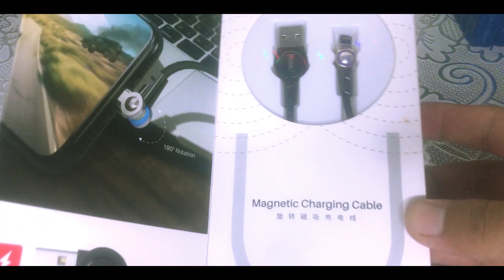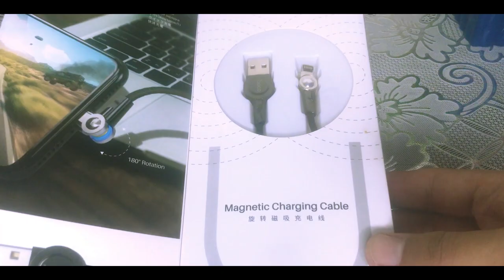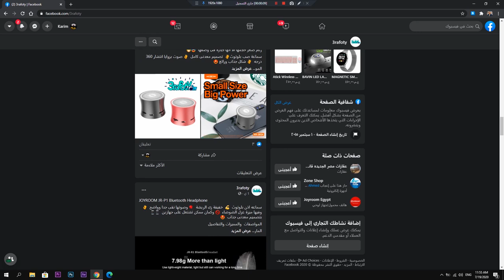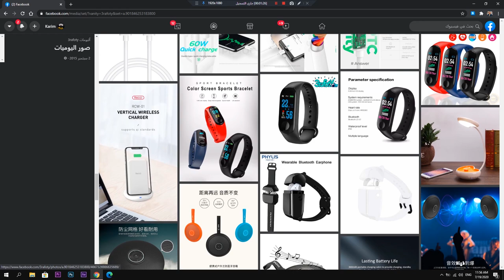حل كل مشاكل سلك الشحن 🔌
حل كل مشاكل كابل الشحن
شاحل مغناطيس لكل التلفونات
بزاويه 180

كابل مغناطيس
ايفون 7
رينج لايت
مايك للتصوير
اضائه للتصوير